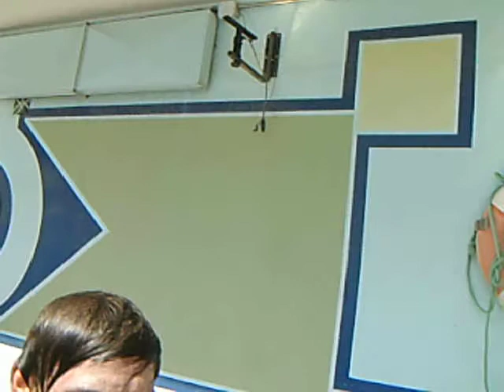spanien 2010 069.AVI